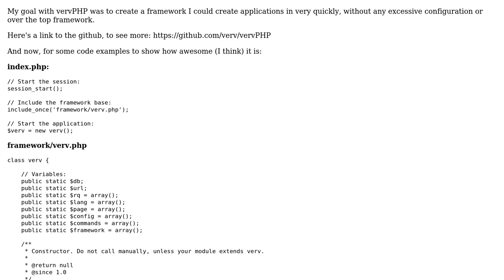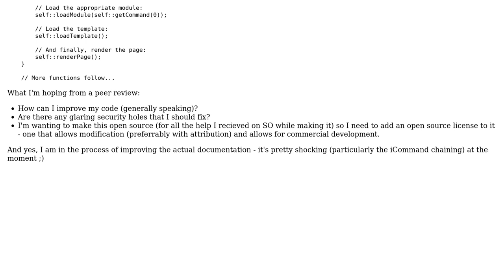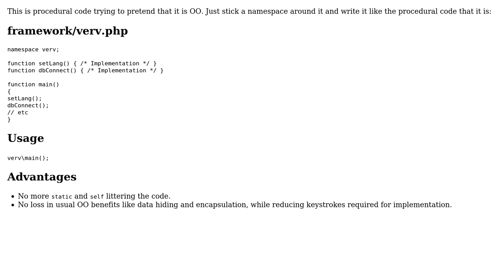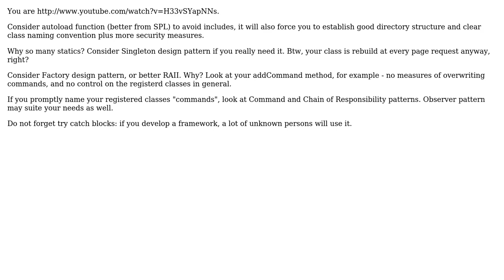Code Review: Review of my PHP framework, vervPHP (4 Solutions!!)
Code Review: Review of my PHP framework, vervPHP

With thanks & praise to God, and with thanks to the many people who have made this project possible! | Content (except music & images) licensed under CC BY-SA | Music | Images & others | With thanks to user Paul user Michael user hakre user EvilChookie user Daan Timmer user Crashspeeder and the Stack Exchange Network Trademarks are property of their respective owners. You are responsible for your own actions.